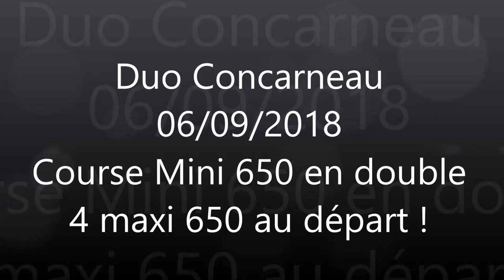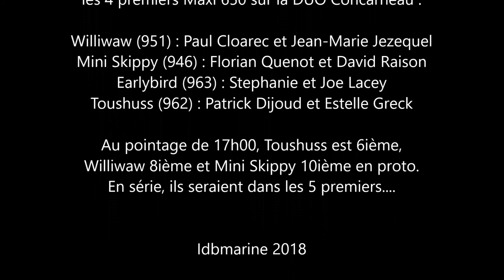duo concarneau 2018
4 maxi 650 au départ de la Duo Concarneau 2018 !